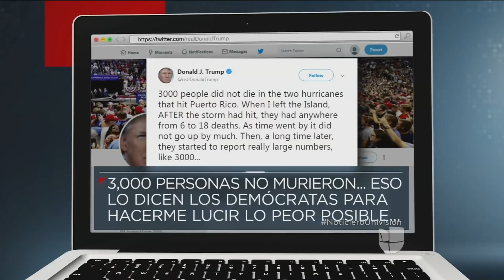Trump acusa a los demócratas de manipular la cifra de muertos en Puerto Rico por el huracán María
El presidente negó que 3,000 personas fallecieran tras el paso del huracán María en Puerto Rico a finales de 2017, como aseguran varios informes académicos, y culpó a la oposición demócrata de manipular los datos con fines políticos.